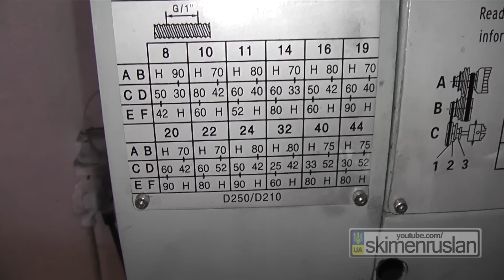ПРОДАМ ТОКАРНЫЙ СТАНОК FDB Maschinen Turner 250x550